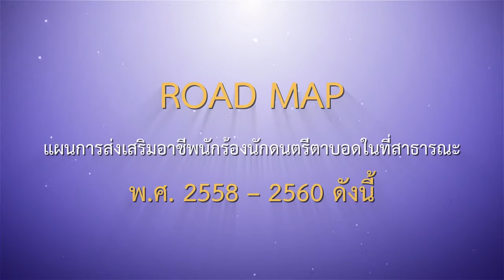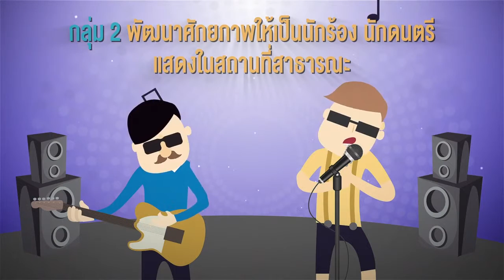M blind project 3 16 min New YT